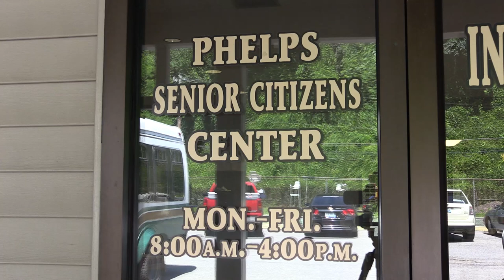Pike Senior Citizens Board actions questioned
EKB News reported Thursday that two senior citizens centers in Pike County shut their doors for good, with no apparent plan for reopening. That action, taken by the Pike County Senior Citizens board, was brought into question during Thursday night’s fiscal court meeting, and county officials promised that no centers would close. EKB News Reporter Chris Anderson has this follow up from last night’s meeting.